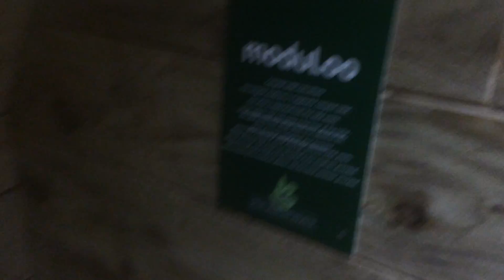Moduloo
Our bespoke compost toilet made by moduLog. 2 compost toilets with LED lighting and waiting area set amongst the woodland